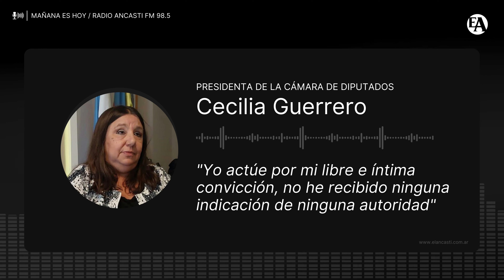Cecilia Guerrero habló sobre su renuncia al Jury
La presidente de la Cámara de Diputados dio una conferencia de prensa que salió en vivo en "Mañana Es Hoy" (Radio Ancasti FM 98.5) y reafirmó: "Yo actúe por mi libre e íntima convicción, no he recibido ninguna indicación de ninguna autoridad de ninguno de los tres poderes del Estado (con respecto a su postura de absolución adoptada como miembro del Tribunal del Jury contra el fiscal Laureano Palacios)
"Los que tienen que revelar la verdad serán del caso Juan Carlos Rojas, no es el jurado de enjuiciamiento, es la Justicia de Instrucción Penal en la etapa de investigación penal preparatoria y posteriormente si se llega a imputar a una o varias personas, será el jurado popular quien determinará la culpabilidad o no de quienes sean sometidos a proceso. Nosotros somos los primeros interesados en que se esclarezca la verdad, se descubran los responsables y caiga sobre ellos todo el peso de la ley", afirmó Guerrero.